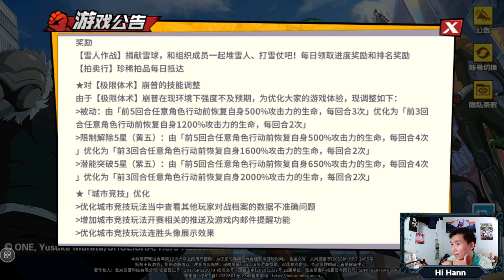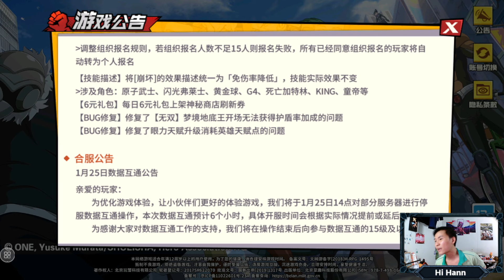Thông Tin Sự Kiện - Cập Nhật Tết 2024 Máy Chủ Trung Quốc Siêu Bùng Nổ - One Punch Man The Strongest